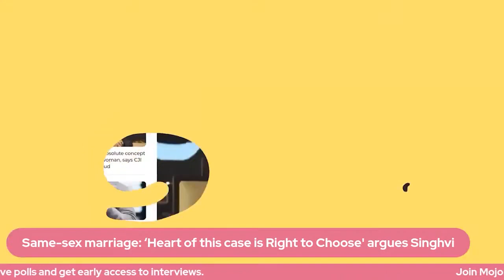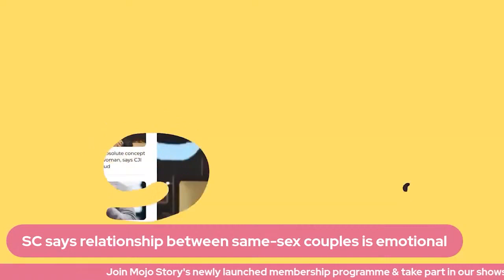SameSexMarriage | "Modi Govt Desperately Trying To Defer The Case" |Abhishek Manu Singhvi EXCLUSIVE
Dr. Abhishek Manu Singhvi speaks to Barkha Dutt on same sex marriage hearing in Supreme Court. "The Centre is desperately trying to defer the matter," says Dr. Singhvi.